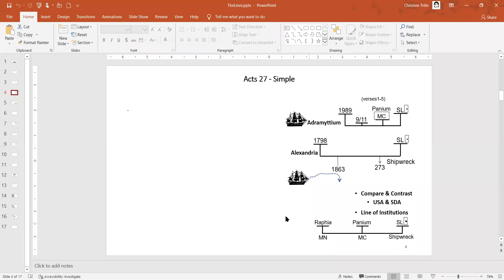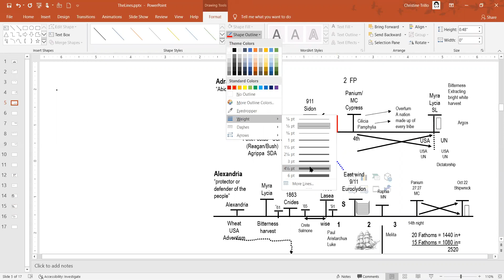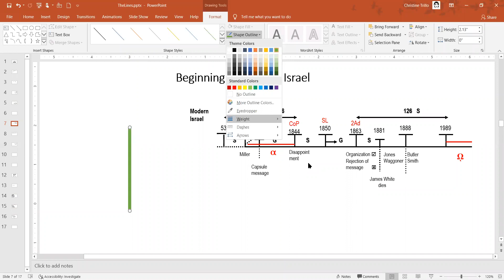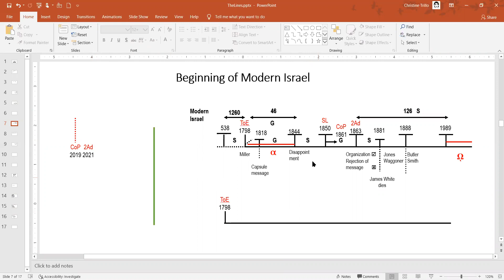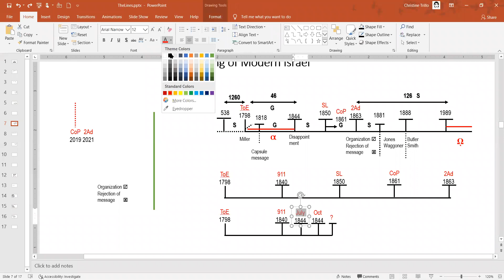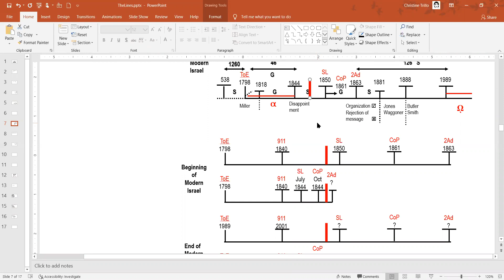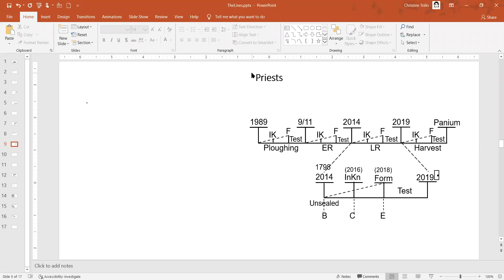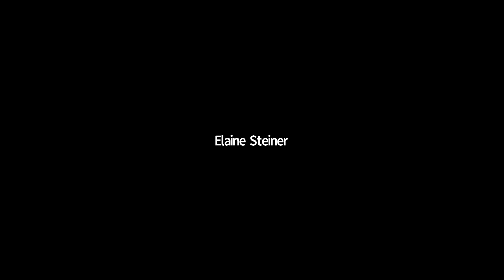Where On The Lines, July 8, 2020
Correction to Millerite line noted in part 3 July 17, 2020
Notes: